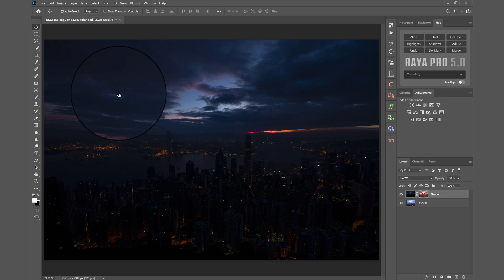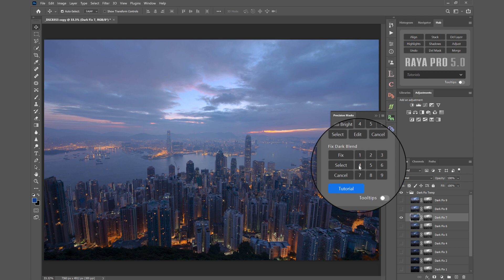Raya Pro Tutorial - How to fix a bad luminosity mask blend